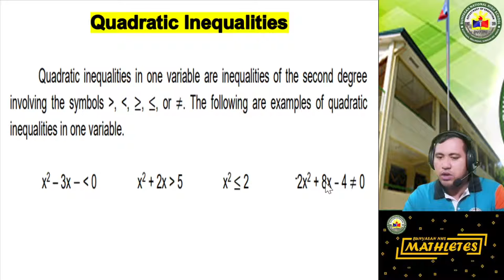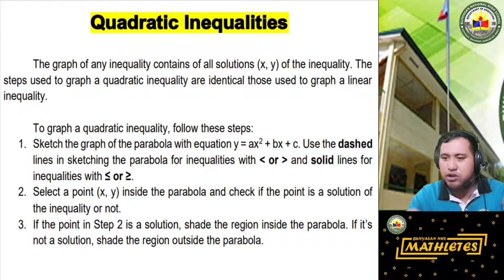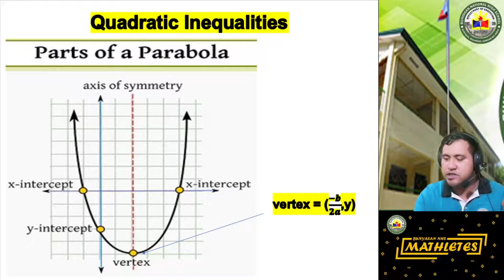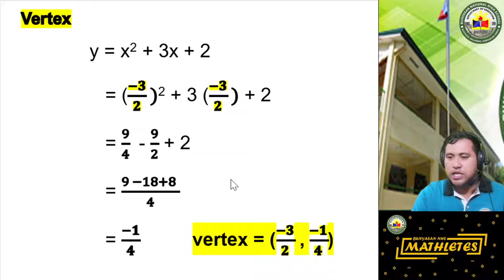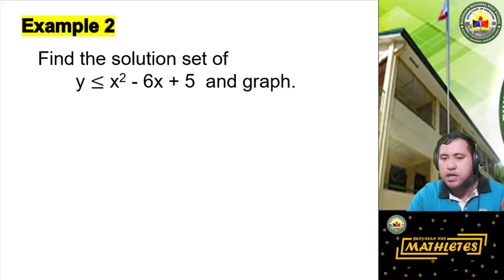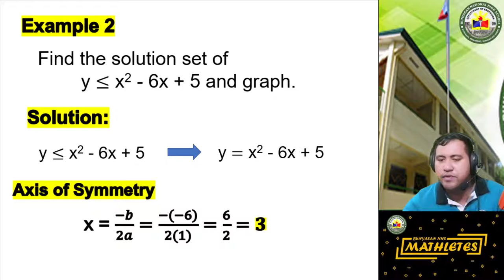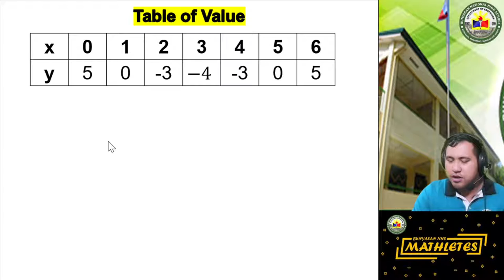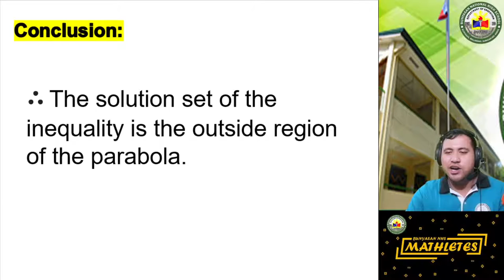SOLVING QUADRATIC INEQUALITIES